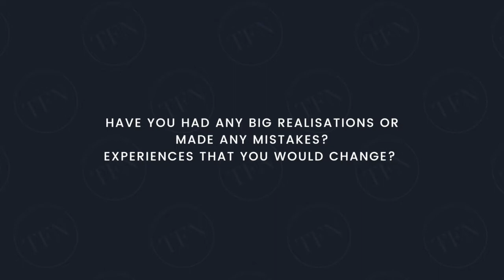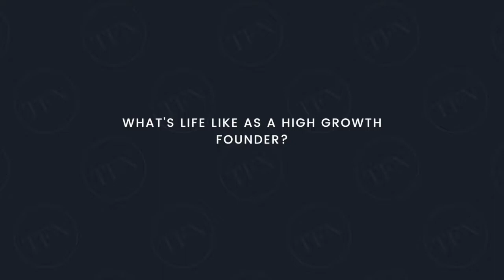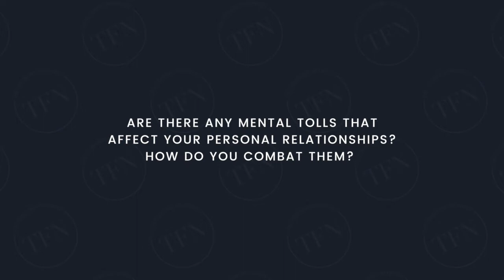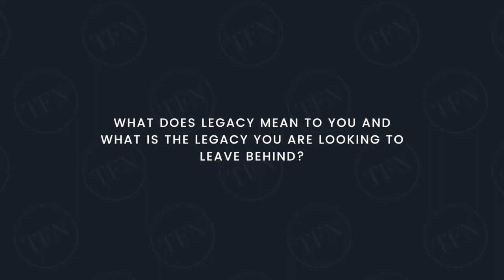TFN Meets - Lantern